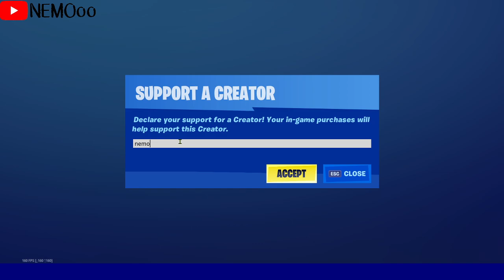فورت نايت | أيتم شوب اليوم | أيتم شوب 3/9/2020 | سيزون 4 شابتر 2